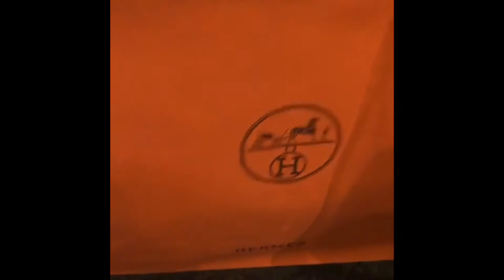Vice Ganda Nakareceive Ng Nakakatawang Mamahalin Na Regalo